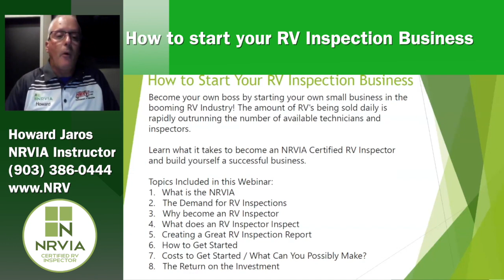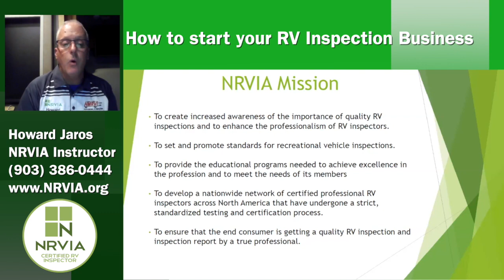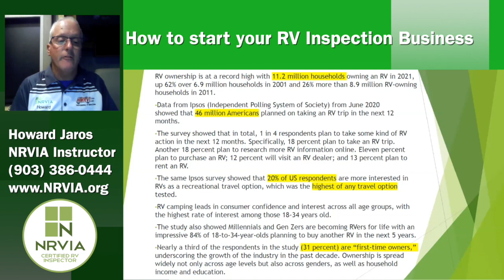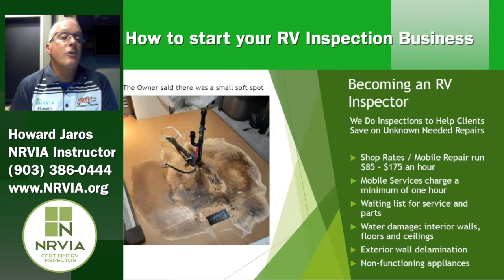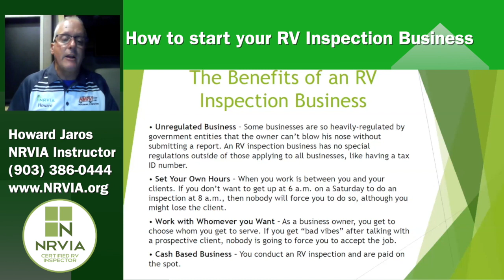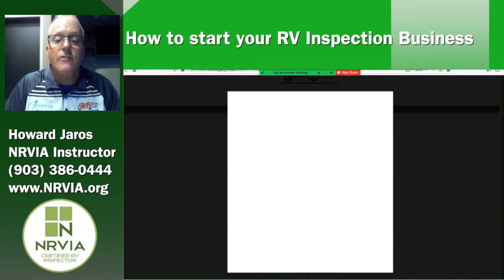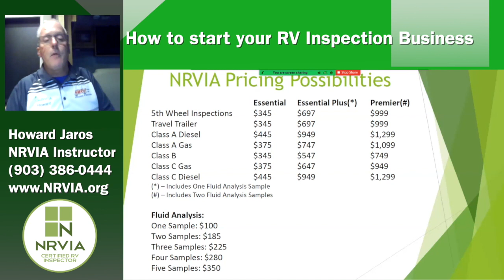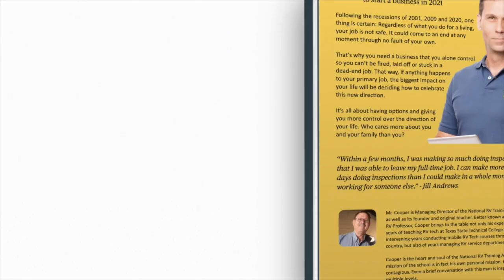How to start an RV Inspection business / Free Webinar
How to start an RV Inspection business / Free Webinar. Become your own boss by starting your own small business in the booming RV industry! The amount of RV's being sold each day is rapidly outrunning the number of available technicians and inspectors.

Learn what it takes to become an NRIVA Certified RV Inspector and build yourself a successful business.

Webinar topics include:
1. What is the NRVIA
2. The demand for RV Inspectors
3. Why become an RV Inspector
4. What does an RV Inspector inspect
5. Creating a great RV Inspection Report
6. How to get started
7. Costs to get started
8. what can you possibly make?
9. Your return on investment

Learn how to make money as a mobile RV Technician or Inspector today!